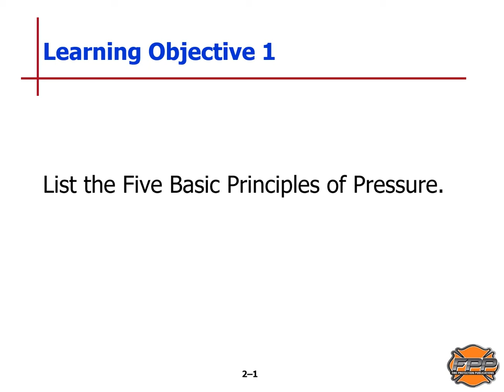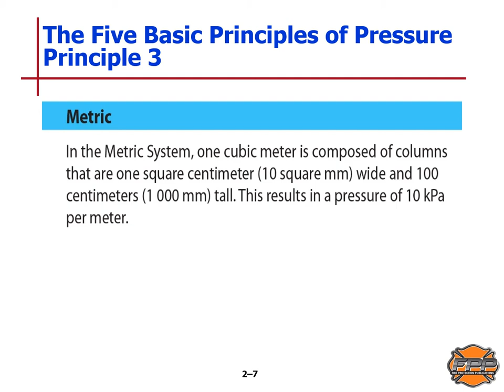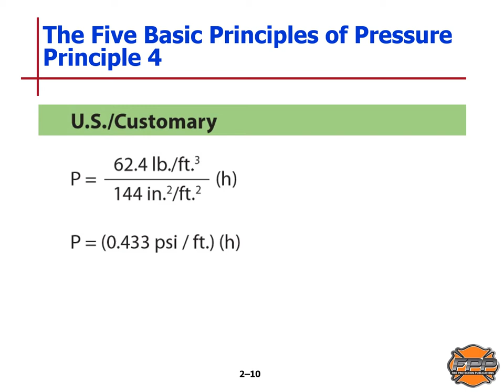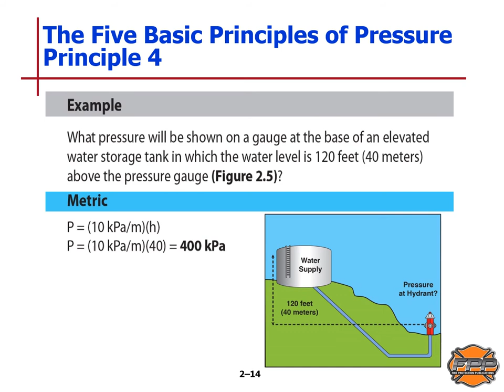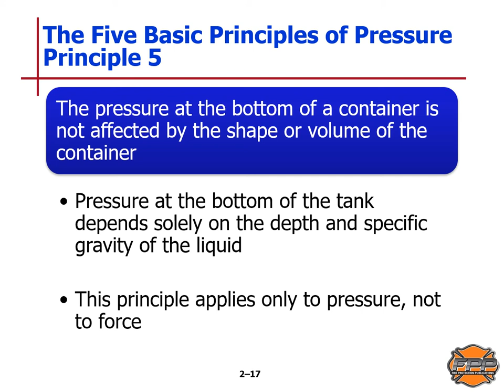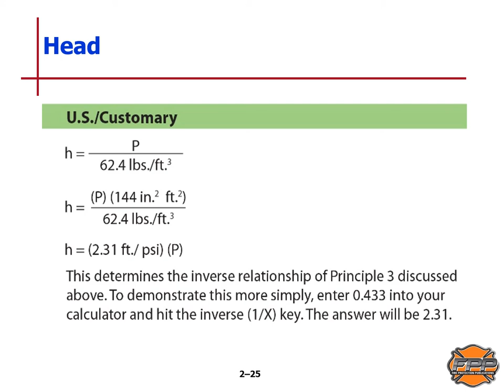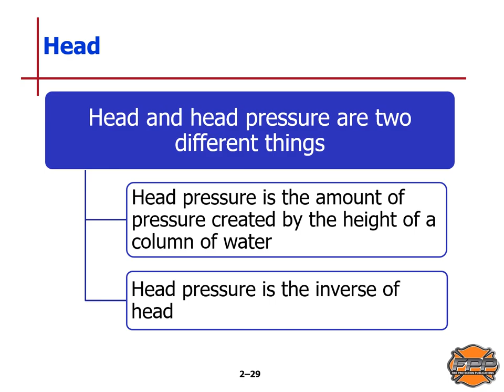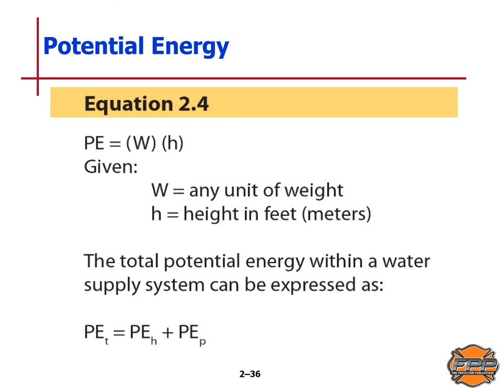Chapter 02 Lecture on Water at Rest Hydrostatics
After completing this lesson, the student shall be able to explain the physical principles that affect water at rest.